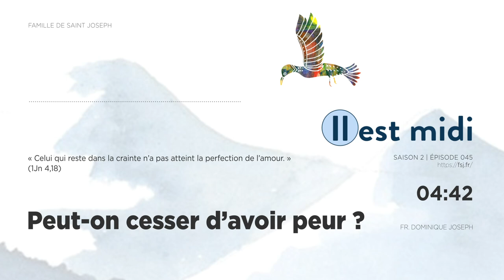Peut-on cesser d’avoir peur ?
Saison 2 Épisode 045 - Peut-on cesser d’avoir peur ?
« Celui qui reste dans la crainte n’a pas atteint la perfection de l’amour. » (1Jn 4,18)

L’amour produit la peur : peur pour l’être aimé, ou plutôt peur pour soi de perdre l’être aimé. Qui aime est-il alors condamné à vivre dans la peur ? Non, car l’amour parfait, celui qui a Dieu pour objet et qui procède du renoncement à soi, bannit toute crainte.